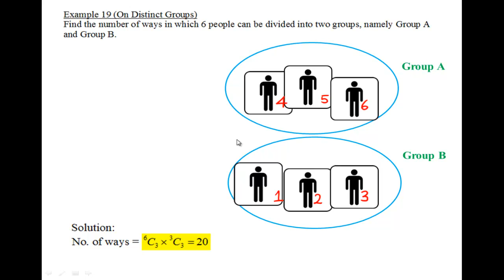Example 19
An E-Learning Video on Permutation and Combination